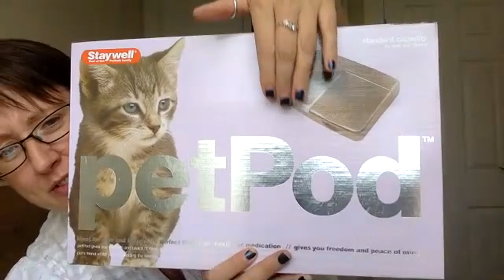Bank Holiday Car Boot What Did I Buy To Flip On Ebay